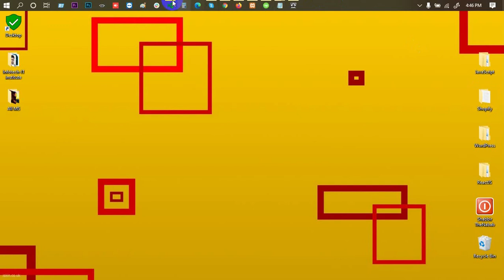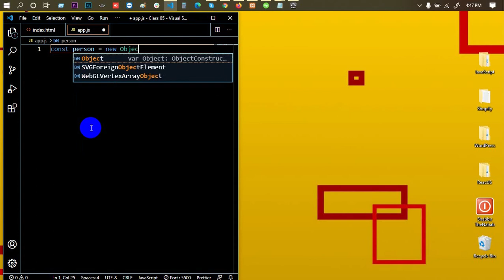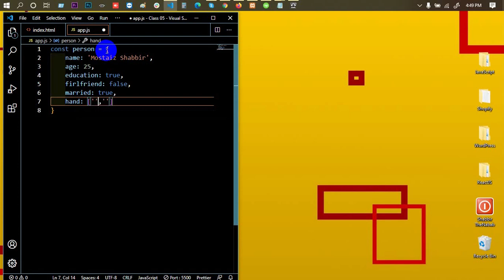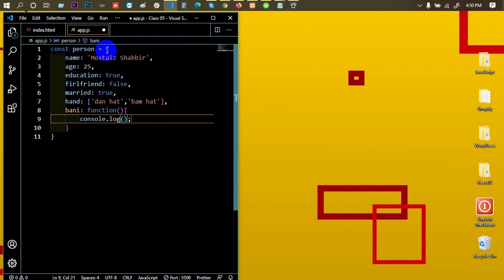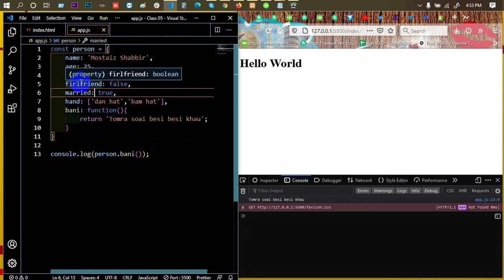Advanced JavaScript Tutorial | Part-10 | JavaScript Object | Web IT LTD | Mostafiz Shabbir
In Advanced JavaScript Tutorial Series Part-10, JavaScript Object is another part of Web IT LTD.

web design.

javascript Bangla, javascript Bangla tutorial, javascript course free,
web design, web design, and development, how to learn web design,
javascript object keys,  javascript object mapper, each javascript object, javascript object assign, javascript object to a string, javascript object for each, javascript object to a string, javascript object value, javascript object assignment.

***  WARNING ***